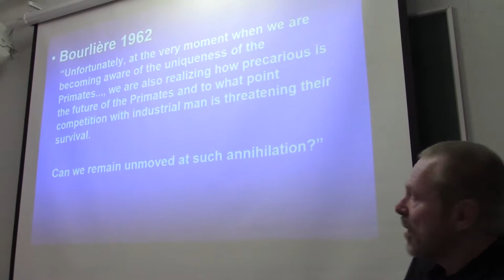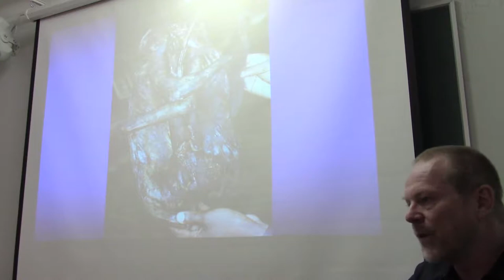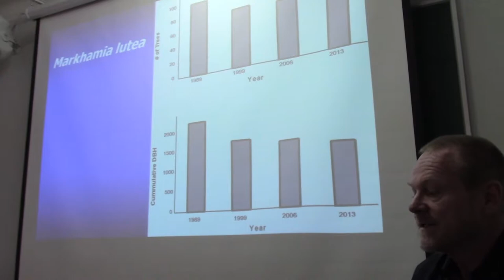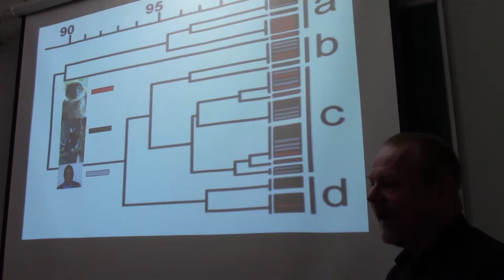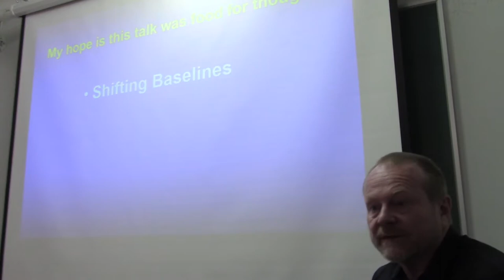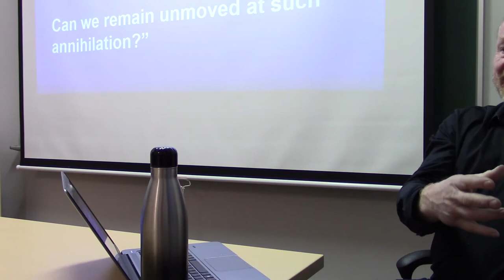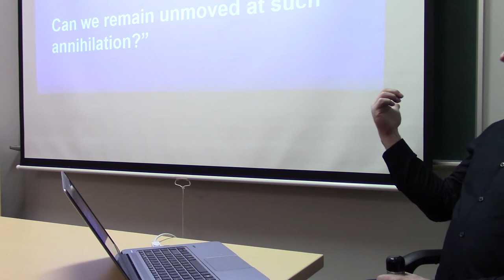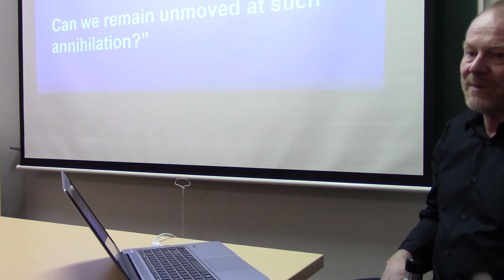Colin Chapman: « 50 Years of Primate Conservation: Shifting Baselines and Shifting Approaches »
The world is changing rapidly. Global assessments indicate that 2.3 million km2 of forest was lost between 2000 and 2012, and in the tropics, where most primate species are found, loss increased by 2101 km2 per year.  But why use the year 2000 as a baseline?  The rapid disappearance of tropical forests, the potential impacts of climate change, and the extent of bushmeat hunting have all only been appreciated in the last 50 years. Here I review the changes in the global status of primates over the last 50 years and discuss how the field of primate conservation has evolved to meet the challenges of the changing world.  This analysis reveals a shift from an animal based perspective to one made to accommodate human needs, but what are the achievements of these different approaches, what are their rationales, and where do they lead?  While statistics on deforestation and primate population endangerment are grim, there have recently been positive conservation gains globally and, as an illustration of conservation methods and outcomes, I discuss the conservation efforts around Kibale National Park, Uganda.